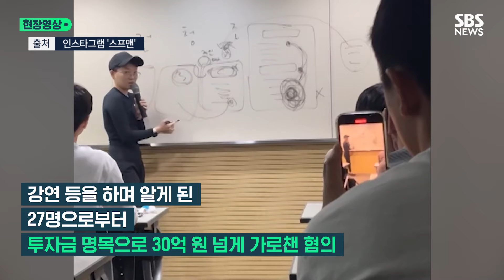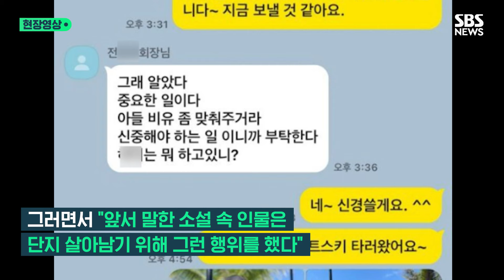"소설 뛰어넘는 막장 현실" 재판부도 '학을 떼며' 한 말…희대의 로맨스 사기범 전청조 1심 12년 징역 선고 (현장영상) / SBS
재벌 3세를 사칭하며 사기 행각을 벌인 혐의로 구속 기소된 전청조 씨에 대한 1심 판결이 나왔습니다. 서울동부지법 형사합의11부(부장판사 김병철)는 14일 특정경제범죄가중처벌등에관한법률(특경법)상 사기 등 혐의로 재판에 넘겨진 전씨에게 징역 12년을 선고했습니다. 재판부는 "주위의 모든 사람에게 사기를 벌여 삶을 망가뜨렸고 피해액이 30억원에 이른다"면서 "피해액 대부분이 변제되지 않았고 피해자들로부터 용서도 받지 못하고 있다"고 양형 이유를 설명했습니다. 전청조는 선고 직후 오열하며 재판장에서 퇴장했습니다. 현상영상에 담았습니다.

(구성 : 양현이, 편집 : 김주형, 제작 : 디지털뉴스편집부)